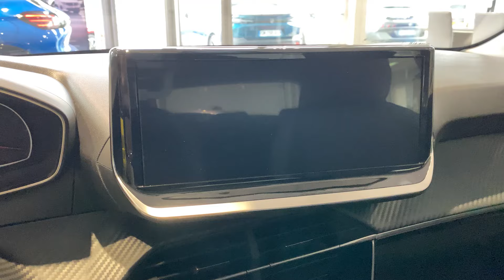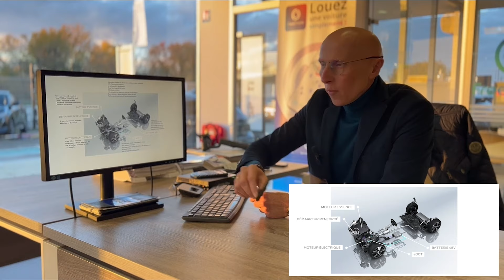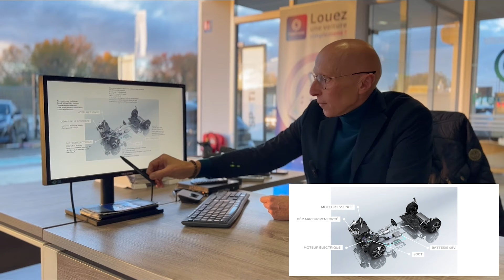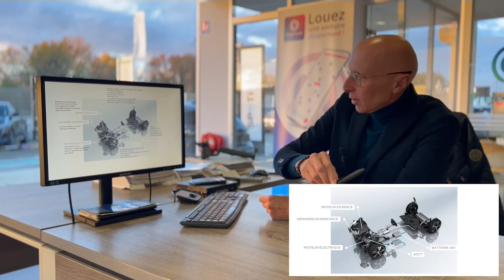Comparaison finitions nouvelle 208 | Détails techniques nouveau moteur MHEV | Peugeot Berbiguier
Nous vous souhaitons une bonne fin de journée en espérant que cette vidéo vous aura plu !